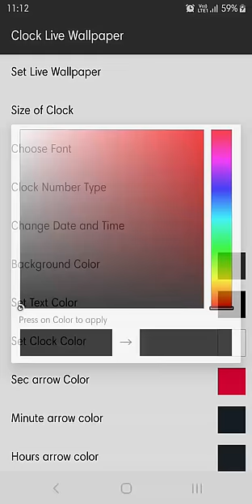Analog Clock Live Wallpaper